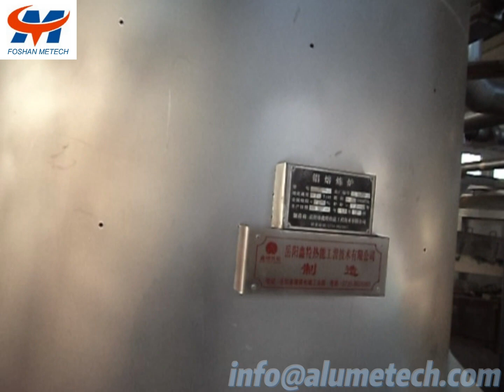6T/h Vertical Melting Furnace+2*12T Round Tilting Holding Furnaces+Electrical Aluminum Rod CCR LINE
This furnaces group is specialized for the 4-5T/h aluminum rod continuous casting and rolling line (CCR line). It is mainly used for aluminum melting, temperature holding of the molten aluminum and ready for casting.
This CCR line is applied to produce EC Al rod. It can produce Ф9.5mm and Ф12mm two types of aluminum rods. Ф9.5mm rod is running by 15 rolling stands; Ф12mm running by 13 rolling stands. The speed is about 4-5T/h.